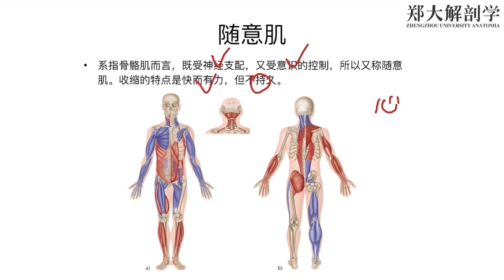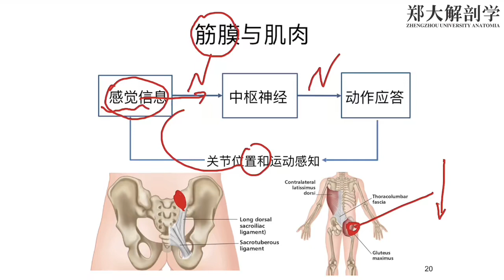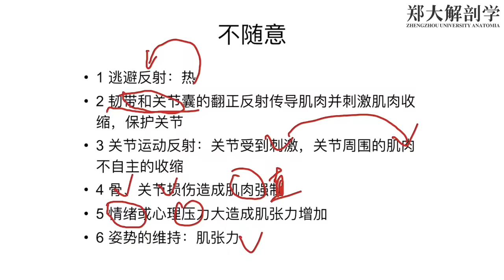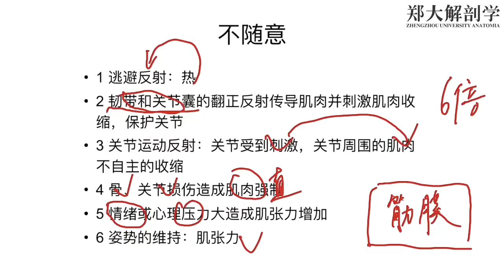第27期 随意肌没有那么随意